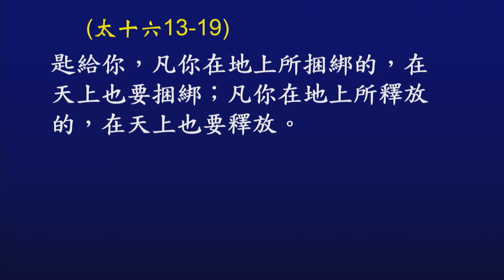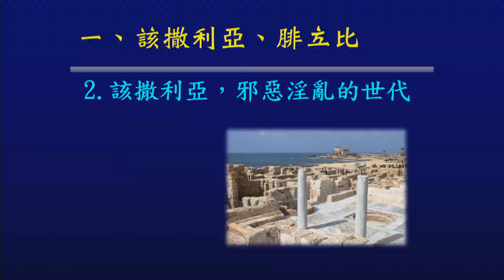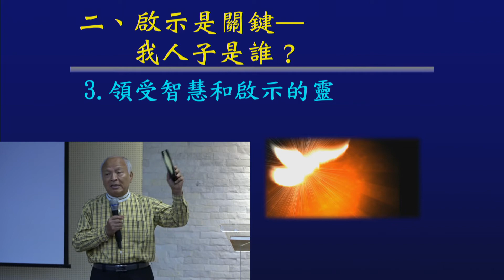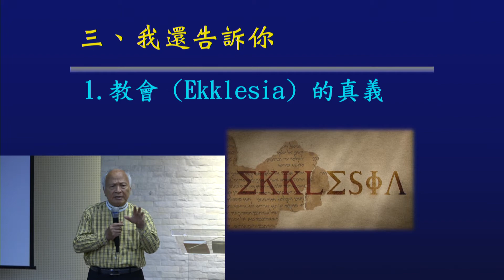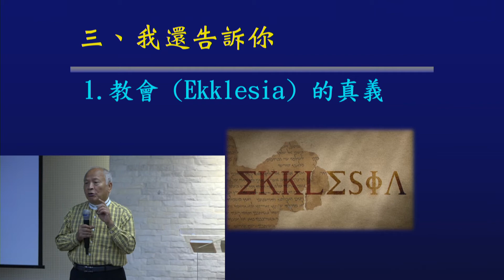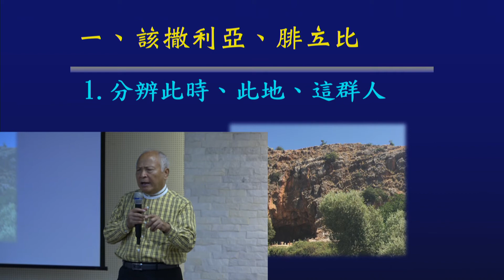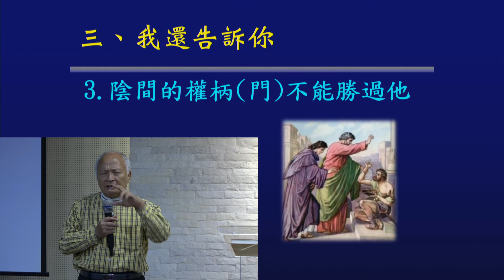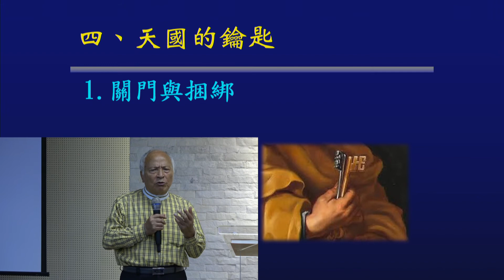〈主日信息〉“教會” - 啟示、建造、鑰匙 周神助牧師 木柵靈糧堂 20180701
經文